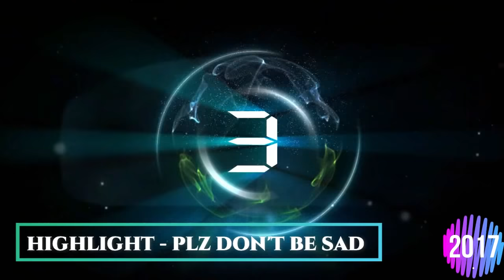KPOP RANDOM DANCE MIRRORED [NEW & OLD] #1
0:11   Monsta X- DRAMARAMA
0:54    Twice- Fancy
1:29   Shinee- Ring Ding Dong
1:53   GIRLS DAY- Something
2:27   Stray kids- MIROH
3:07   MAMAMOO- Hip
3:43   History- Queen
4:14   Brown Eyed Girls - Abracadabra
4:33   Zico- Any song
5:22   Hyuna- Roll deep
6:13   B.A.P- Warrior
6:56   BLACKPINK- DDu-Du-DDu-Du
7:28   BTS- IDOL
8:10   2NE1- I AM THE BEST
8:33   GDragon & Taeyang - Good boy
9:01   Trouble maker- Troubel maker
9:40   ATEEZ- Say my name
10:21   F(x)- Electric shock
10:47   EXO- The Eve
11:35   EVERGLOW- Bon Bon Chocolate
12:04   SUPER JUNIOR- SORRY SORRY
12:40   Girls Generation- Gee
13:05   Nu´est- Face
13:35   MOMOLAND- BBOOM BBOOM
14:20   2PM- My house
14:47   DALSHABET- Someone like u
15:11   WINNER- Really Really
15:40   Red Velvet- Ice Cream Cake
16:16   GOT7- Just right
17:04   Hyolyn- Dally
17:35   Seventeen- Very nice
17:57   APink- NONONO
18:28   BigBang- BANG BANG BANG
19:03   SISTAR- Touch my body
19:37   NCT Dream - BOOM
20:05   4Minute- CRAZY
20:47   IKON- Killing me
21:15   Miss A- Bad girl Good girl
21:55   ONEUS- LIT
22:37   EXID- Up & Down
23:03   TVXQ- MIROTIC
23:38   CLC- HOBGOBLIN
24:18   KARD- OH NaNa
25:05   RAIN_ RAINISM
25:25   GFriend- Me gustas tu
25:58   PSY_ Gangnam Style
26:40   T ARA- Sugar free
27:18   VIXX_ Chained up
27:48   CL- Hello Bitches
28:16   ALPHABAT- Tantara
28:55   I*Zone- Rumor
29:30   UKISS- Neverland
29:57   I.O.I- Very Very VEey
30:23   TXT- CROWN
31:06   Sunmi- Gashina
31:40   UP10TION- So dangerous
32:16   KARA- Step
32:50   A.C.E. - Under Cover
33:22    Somi- Birthday
33:57   UNIQ- EOEO
34:28   AOA-Excuse me
35:10   Mino- Fiance
35:44   Chung Ha- Snapping
36:30   SHINHWA- This love
37:03   SECRET- Madonna
37:37   NCT U- BOSS
38:05   LOONA_ Butterfly
38:55   H.O.T.- Candy
39:35   GLAM- I like that
40:21   PENTAGON- Shine
40:56   CRAYON POP- BAR BAR BAR
41:31   Wanna One- Energetic
42:10  (G) IDLE-- HANN
42:40   Jo Kwon- Animal
43:20   ITZY- Icy
43:45   Highlight- PLZ Don´t be sad
44:16   Pristin- WEE WOO
44:42   TRIPLE H- 365 FRESH
45:36   VAV- Gime me more
46:17   HELLO VENUS- WIggle Wiggle
46:40   BLOCK B- Very good
47:07   ORANGE CARAMEL_ CATALLENA
47:44   SF9- O Sole mio
48:15   DREAMCATCHER_ PIRI
49:05   24K- SUPERFLY
49:41   WEKI MEKI- Picky Picky
50:15   X1- FLASH
51:02   DIA- Mr. Potter
51:37   BTOB- WOW
52:20   I.O.I. - Pick me
53:06   TEEN TOP- Rocking
53:50   Jenni- Solo
54:33   MBLAQ- Mona Lisa
55:12   Pristin V- Get it
55:35   SuperM- Jopping
56:15   IU- BBIBBI
56:50   Infinite- Be mine
57:28   Hwa Sa- TWIT
58:03   B1A4- Rollin
58:42   BOA- Woman
59:15   Taeyang- Ringa Linga
59:47   WONDER GIRLS- Tell me
1:00:25   Taemin- MOVE
1:00:57   GAIN- Paradise lost
1:01:31   SS501- Love like this
1:02:05   Lee Hyori- Bad girls
1:02:40   Jay Park- Mommae